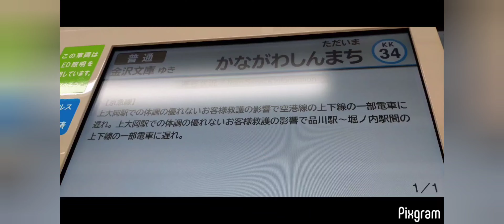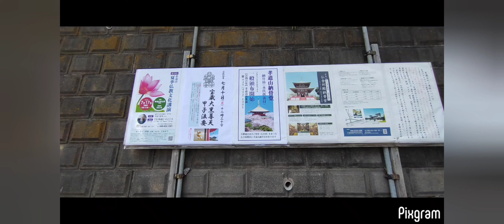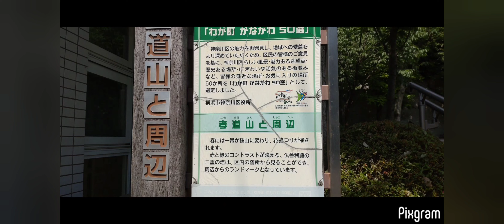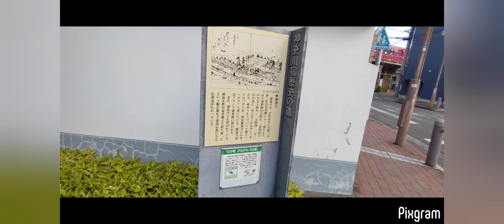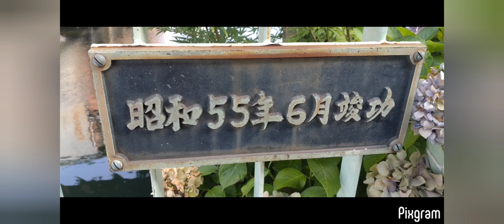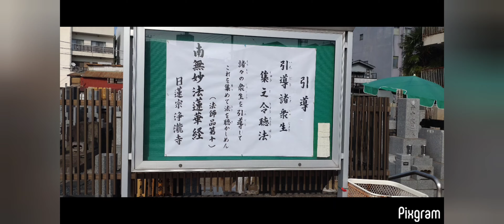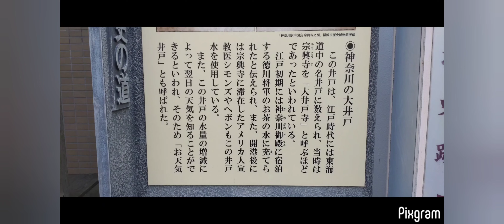1 品川駅から神奈川区 。成田エクスプレス,京急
0:00　品川駅 0:16
0:23 笠䅣稲荷神社　その裏（北側）は京浜急行検車区、JRの線路。0:29
0:41 東神奈川駅 の北西側からの景色 0:42 横浜市神奈川公会堂@横浜新道あたりから丘の上にお寺が見えるので、行ってみます。0:44 富家町公園 0:46　カラスの美声 0:55　お姿は見付けられず。
1:04 横浜市 1:05　急な坂 1:07　目的地の入口 1:08 孝道山 1:09　地図　東急東横線東白楽駅まで徒歩6分なんだ。JR東神奈川駅からは徒歩9分。（どちらにしろ山の上です）1:11　構内図
1:13　参道 1:20　この左が本堂？一見の客には入りにくい雰囲気：；1:21
1:24　上に行ってみたら、ここはお参りしやすい雰囲気でした♪ 1:26　猛暑 1:30　良いねぇ
1:32 宝蔵大黒天 1:29 比叡山延暦寺　1:40　東急の電車が見えました 1:41 平和の鐘　沖縄の合唱曲にもありますね♪ 1:43　周囲360度 2:07 　横浜港の何橋でしょう？
2:11~2:50　アプリ不具合で、重複した内容です。追加は次の動画へ。
 2:51　県道12号の出口（南西向きこちらが正門）右方向が東白楽天駅 3:04　構内図 3:07　ミニ公園　3:13　道案内　3:15
3:17　右が富家町公園方面 3:19　バス停　3:26　道案内　3:28　東神奈川駅の西北側から 3:31　右方向に進みます　3:37 JR東神奈川駅　3:39 E257 3:41
3:50　二ッ谷交差点。右は 反町公園　左折します。
3:54　エモい。この上はJR、向こうは京急。滝の川　境橋 2022年7月11日
4:09 神奈川スケートリンク 4:12　通行人がいなくなって、やっと正面から撮れた。
4:20　音はすれど姿は見えず残念。
4:22 浦島観音堂 慶運寺 フランス領事館跡 @ 神奈川本町『安政6 (1859)年以降、神奈川宿のお寺には各国の領事館ができ、そのうちの1つ。なぜお寺かと言うと屋根が高く生活しやすいと言う理由で選ばれた』4:23 あの屋根は 成仏寺 4:25　京急 4:27 神奈川宿歴史の道　4:27 亀さん🐢
4:30　エモい　4:31　横浜線 4:32　境内　4:33　ここにも🐢 4:35　エモい 4:37
4:38　観世音菩薩堂 4:40　良いねぇ 4:41　青空に映える赤い京急 4:46　私道な橋　幅2メートル、長さ4メートル、2トン車が通れる橋の建設費用は　2011年で約百万円らしい。『河川に個人で橋をかけると河川占用となり、占用料金がかかります』
4:48　鴨の親子が泳いでました。🐟いるのかな。5:05 そこから一つ南の 慶運橋　自転車で通る男性が　わざわざ自転車を止めて川を覗き込むこと2人　🦆　平和な町です◎
5:08 浄瀧寺　向こうの橋を渡って、これから行きます。5:28　京急♪　5:40 JR♪
5:50　京急線路の東から見た成仏寺　5:52　右奥が　滝ノ川公園　5:54 首都高横羽線　5:55　京急 5:56　滝ノ川公園の東端。 明治天皇行在所之蹟の碑があるらしい。5:57　南西に進みます　とばし
6:05　エモい 6:20　そこを右折すると目的地 浄瀧寺 イギリス領事館跡　日蓮宗寺院が災害支援　いのちの井戸 6:29　境内のスプリンクラーが噴水に見えました✨　6:57　🐱 7:00　南東向き 7:03 大蔵稲荷 奥が浄瀧寺方面
7:04 神奈川の大井戸　地面の模様は井戸の印 ! 7:06 ここは 宗興寺　境内の北端になるんだ。
7:10　この角の右が井戸、左が宗興寺入口　 7:12 滝ノ川 7:14 宗興寺7:15 ヘボン博士 7:17